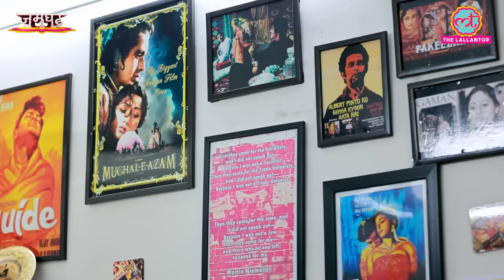RJD MP Manoj Jha Full Interview : Lalu Yadav, Tejashwi के क्या राज खुले? Jamghat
Jamghat is The Lallantop's weekly political interview show presented by Lallantop. in which we interview important political leaders. This is the 10th episode of the series. In this episode of Jamghat, we spoke to Manoj Jha, RJD Leader and Member of Rajya Sabha. To know more about it, watch a special episode of Jamghat.